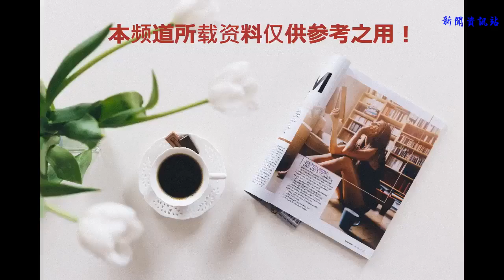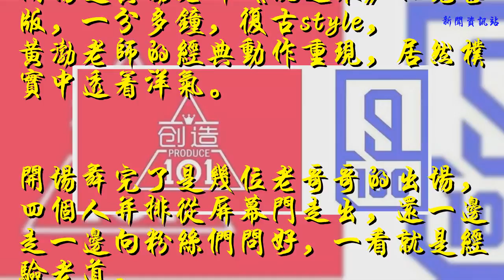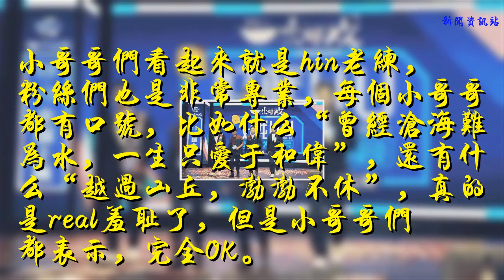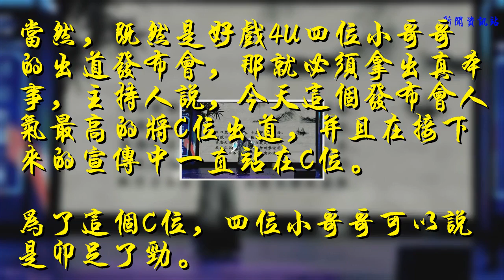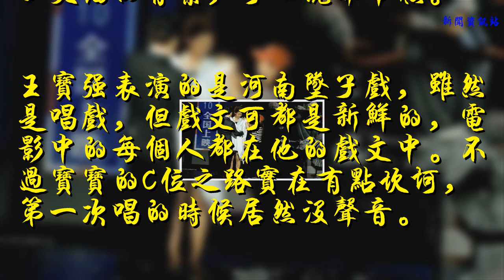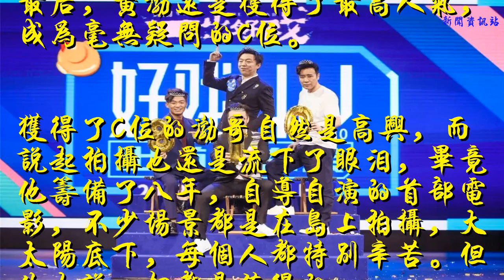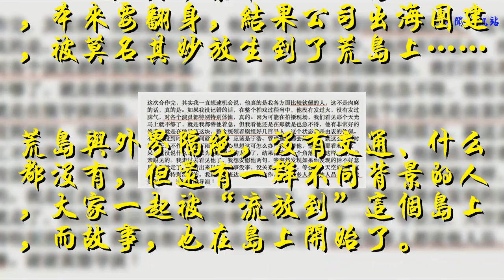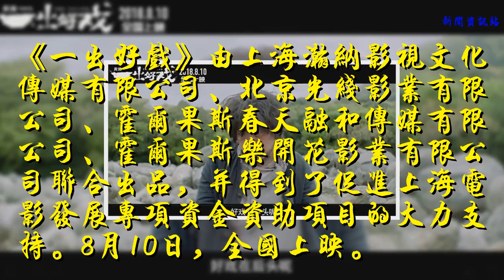《一出好戲》要來了，張藝興遠程助攻，三水哥哥黃渤成功C位出道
谢谢！

            昨天，在土創向往的生活等各種節目中無限宣傳過的《一出好戲》終于召開發布會了。
這個發布會，簡直就是大型出道現場。

舞臺以藍色為主，兩側都是主演的大幅劇照舞臺程T形延生到了觀眾區，設計讓我滿腦子土偶土創。

T臺兩側還撒滿了花瓣，青島貴婦是打定主意要走花路了。

開場是黃渤老師《跳起來》的完整版，一分多鐘，復古style，黃渤老師的經典動作重現，居然樸實中透著洋氣。

開場舞完了是幾位老哥哥的出場，四個人并排從屏幕門走出，還一邊走一邊向粉絲們問好，一看就是經驗老道。

走到T臺最前端還有定點pose，狂帥酷炫吊炸天。

仔細看一下，除了黃渤老師，其他幾位心機boy都是練過的，還知道一只腳伸出來點地，這樣腿長兩米八。

小哥哥們看起來就是hin老練，粉絲們也是非常專業，每個小哥哥都有口號，比如什么“曾經滄海難為水，一生只愛于和偉”，還有什么“越過山丘，渤渤不休”，真的是real羞恥了，但是小哥哥們都表示，完全OK。
除了粉絲們的口號比拼，各位小哥哥也有自己的參賽宣言，加上粉絲們的評價還確認了自己的隊內擔當。

 于和偉：本來不想贏，走著走著就走到巔峰了，顏值擔當
 王寶強：做好身邊每一件事，就到C位了，能力擔當，實力擔當，顏值擔當
 王迅：不當出頭鳥，當局勢的風向標，可愛擔當
 黃渤：長腿擔當

事實證明，每個人都有一個成為顏值擔當的夢。
當然，既然是好戲4U四位小哥哥的出道發布會，那就必須拿出真本事，主持人說，今天這個發布會人氣最高的將C位出道，并且在接下來的宣傳中一直站在C位。
為了這個C位，四位小哥哥可以說是卯足了勁。
于和偉小哥哥帶來的是架子鼓表演，一邊打架子鼓，還一邊唱歌，配上火焰的背景，可以說非常燃。

王寶強表演的是河南墜子戲，雖然是唱戲，但戲文可都是新鮮的，電影中的每個人都在他的戲文中。不過寶寶的C位之路實在有點坎坷，第一次唱的時候居然沒聲音。

王迅在電影中是一個“墻頭草”，于是……他帶來的是變臉，這位小哥哥還走到粉絲面前去變臉，非常會互動啊。

最后壓軸的是電影的導演黃渤，他表演的是現場做衣服，看看帶著助理在模特身上比劃的樣子，是不是還有幾分樣子。

成品是這樣的，是不是還不錯。

渤哥競演時還表演了性感撕布，這算是額外福利了。

幾輪下來，各位算是不分伯仲，但最后，黃渤還是獲得了最高人氣，成為毫無疑問的C位。

獲得了C位的渤哥自然是高興，而說起拍攝也還是流下了眼淚，畢竟他籌備了八年，自導自演的首部電影，不少場景都是在島上拍攝，大太陽底下，每個人都特別辛苦。但他也說一切都是值得的。

現場各位主演也都大力贊賞了導演，特別是于和偉小哥哥，不禁夸導演認真負責對演員們好，還特別有人格魅力，他對導演絕對是真愛了。

這場發布會持續了兩個多小時，可以說是一場小型才藝展示大會了。這一切，為的都是黃渤自導自演即將上演的新電影《一出好戲》。
電影中，他飾演的是馬進，生活中的loser，買彩票中了六百萬，本來要翻身，結果公司出海團建，被莫名其妙放生到了荒島上……

荒島與外界隔絕，沒有交通、什么都沒有，但還有一群不同背景的人，大家一起被“流放到”這個島上，而故事，也在島上開始了。

因為在島上，所以每個人都跟野人一樣。你能看出來這個在嚎的是張藝興么？

當然，這群野人也有自己的隊服，就是發布會中渤哥自己扯布做的衣服，渤哥在發布會上說，戲里確實有一些服裝都是他設計的。
這藍標條紋布做成的“衣服”，有幾分醫院病號服的感覺，而看完預告片，感覺這島上的一個個也沒正常的。

而最后島上各位“病友”如何自救，黃渤飾演的馬進是否最后成功翻身逃離孤島迎娶白富美，那還得到時候去電影院才知道了。

《一出好戲》由上海瀚納影視文化傳媒有限公司、北京光線影業有限公司、霍爾果斯春天融和傳媒有限公司、霍爾果斯樂開花影業有限公司聯合出品，并得到了促進上海電影發展專項資金資助項目的大力支持。8月10日，全國上映。